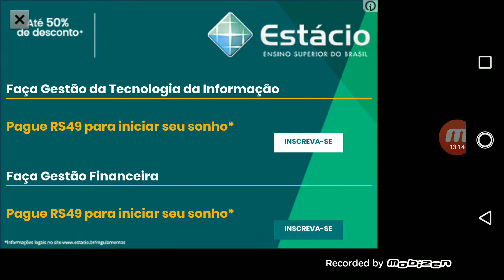Saiyan Arena gameplay Saiyajins malditos